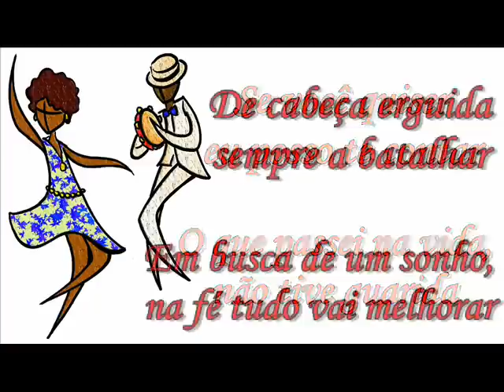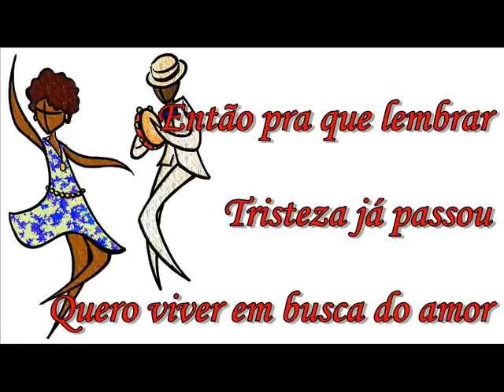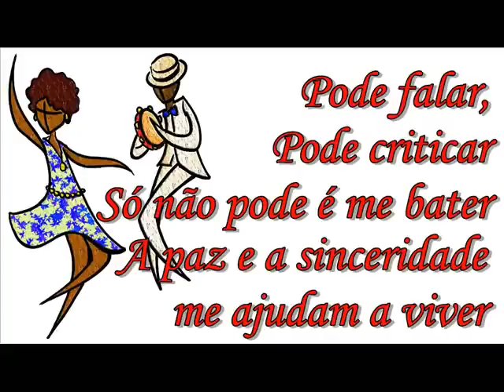Mr. Catra - Só Não Pode é Me Bater (2012)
Novo Cd do Mr Cata em Tributo ao Samba

Artista: Mr. Catra
Album: Com todo respeito ao Samba.